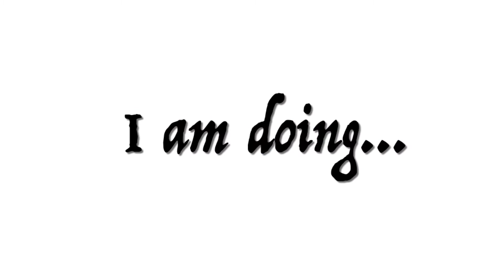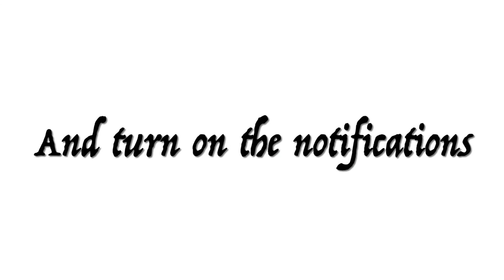2020 vs 2021 squad members | Dream of Piper Rockelle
*I won’t be able to do tiktok battles/compilation*

Shalom bbys it’s Dream of Piper Rockelle. Hope your day is great but better watching 2020 vs 2021 squad members. In today’s video you will get to see old squad members and new squad members. Some members are still in the squad.

🎼((HER NEW SINGLE))🎼
Butterflies (Official Music Video) **TRUE LOVE**🦋🦋🦋

@Corine Joy
@Sawyer Sharbino
@Ayden Mekus
@Alexandra Bryant
@Claire RockSmith
@Nick Bencivengo
@Jenna Davis
@Clementine Lea Spieser
@Ryker Baloun
@Piper Rockelle
@Sophie Fergi
@Symonne Harrison
@Jentzen Ramirez
@Mad Panda A.K.A Connor Cain
@Lev Cameron
@Walker Bryant
@Emily Dobson
@Hayden Haas Vlogs
@Indi Star
FOLLOW HER

Piper Rockelle Is a girl living her dream in Hollywood. On her channel she believes in entertainment, quality, family, fun, love, and good vibes.  you can find her doing crazy challenges. Boyfriend challenges, crush challenges,  24 hour challenges, last to challenges, and more. Also She does DIYs, tutorials, make up, instagram videos. Normally She’s with an awesome friend, or crush, or boyfriend in her videos. Along with all this her videos are great for boys and girls of all ages, even adults! She  hopes She can be able to make you laugh pr cheer up if you’re having a bad day.

vvvvv((HER NEW TOUR 2020))vvvvv
   BEST FRIENDS LIVE!! -ACROSS THE USA